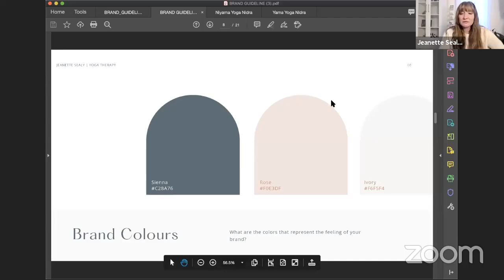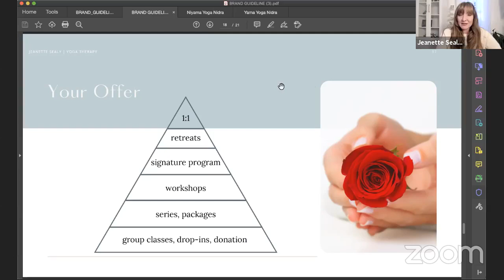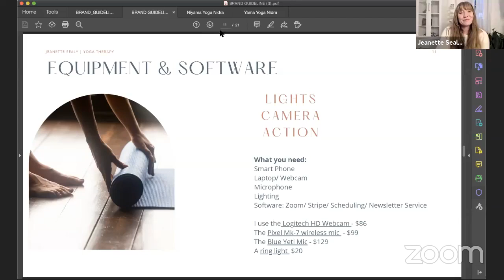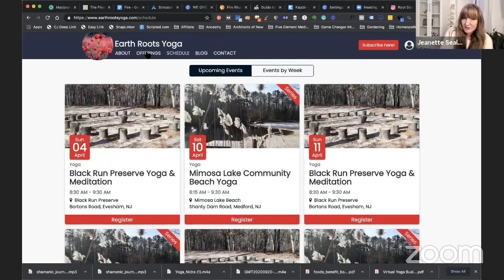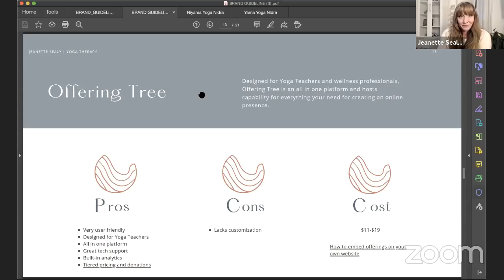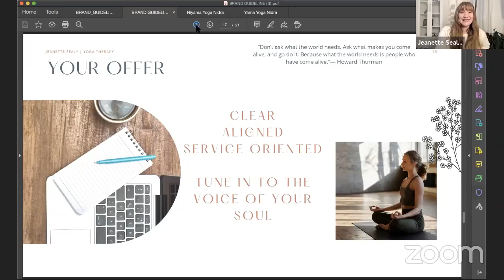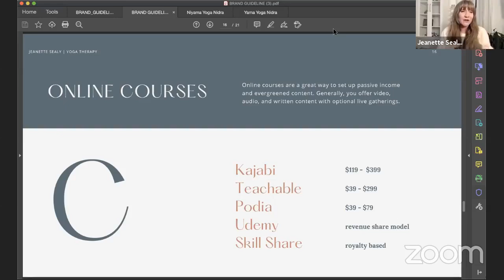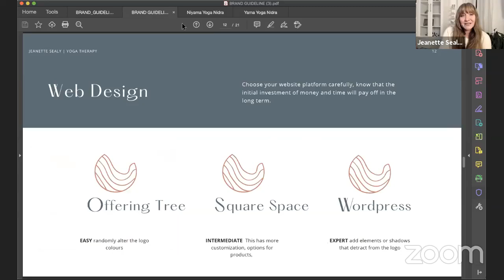Confident and Free - Day Two